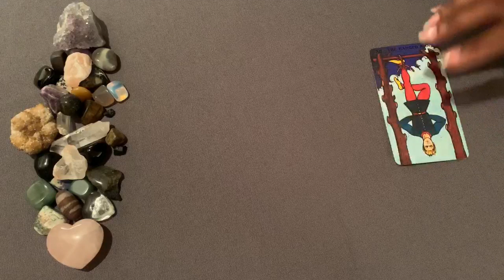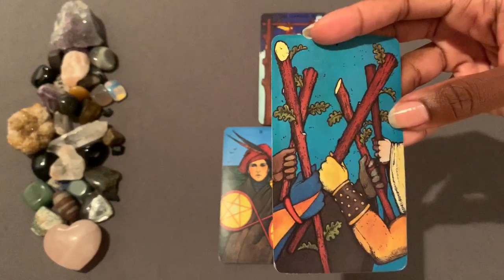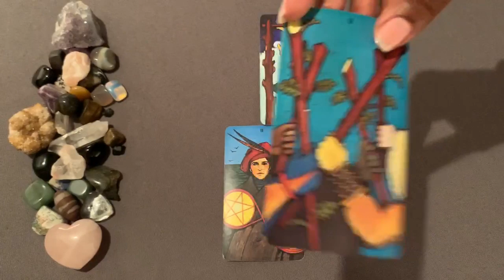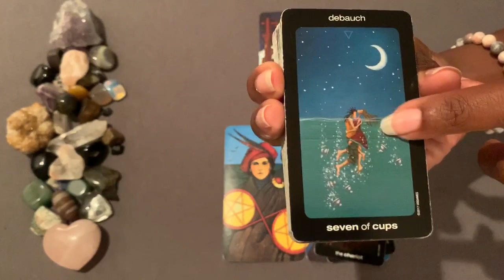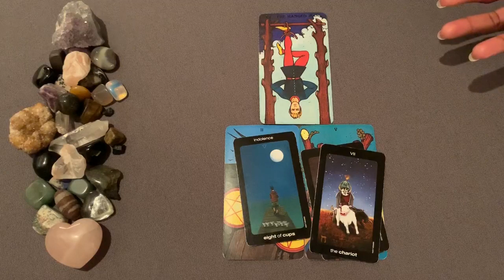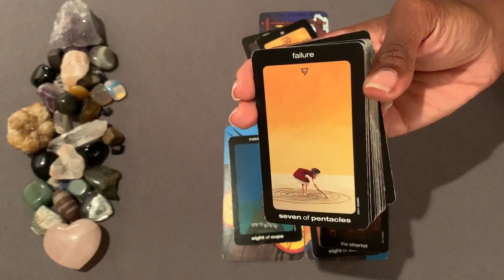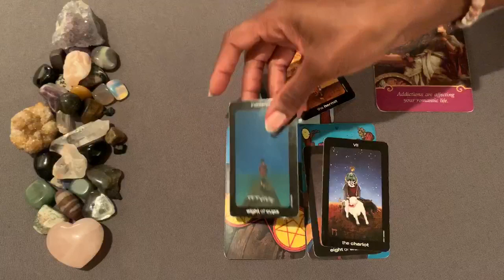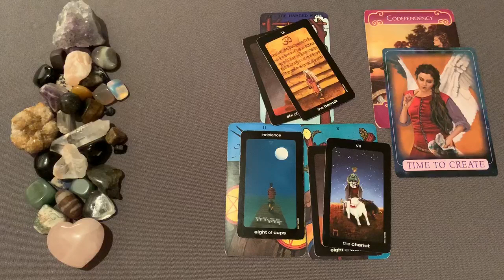Twin Flame Daily Reading - September 20 - Creative Solutions to Interference with Union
Thumbnail photo by Frank McKenna on Unsplash.

A little about me:
I am a channeler, shaman, and empathic intuitive reader. I am also clairaudient and clairvoyant. Just within the last couple of years, I came to accept and embrace my abilities. The Divine has been pushing me to do lightwork for a while.

My Chart
Sun: Capricorn
Rising: Cancer
Moon: Leo
North Node: Leo
Venus: Sagittarius

Personal readings are available in the following areas: twin flame; general love; health; healing; career; and past life.

There are two options.

Option 1: $25 Email Reading
4 card spread, plus Oracle card

Option 2: $35 Recorded YouTube Reading (private link)
30 minutes
4 card spread, plus additional clarification
Two Oracle cards

In email, provide you and, if applicable, your interest’s signs as well as a very brief summary of situation. Please be brief as I do not need a lot of information to read energies.

Readings are usually delivered within 72 hours. However, due to volume of requests, there may be a delay.

Check me out on Instagram: downloadsfromdivine. I do daily tarot spreads there.